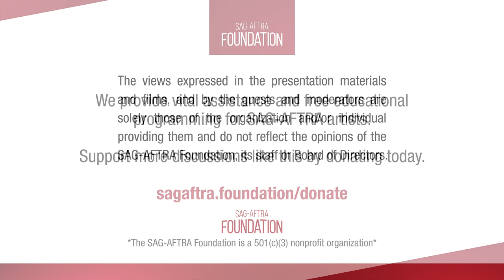The Business Online: Actors Needed!: The Untold Secrets of Video Game Casting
A Q&A with casting directors Carla Hool and Millie Tom, performance director Tom Keegan, and experienced video game actors Karen David, Elizabeth Grullón, Christopher Mychael Watson, and Noshir Dalal. Moderated by casting director Lisa Zambetti.

The live program included a video game clip reel featuring scenes from the following: